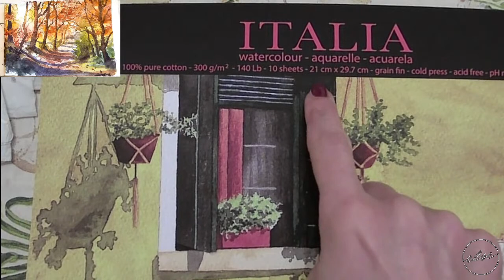🔴LIVE Autumn landscape watercolor painting - lezione dal vivo acquerello autunnale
An autumn path where light filters through the trees... If you want to join me in this imaginary walk in this beautiful golden wood full of the rich bright colours of autumn, grab your brushes and your watercolor and let's get started !